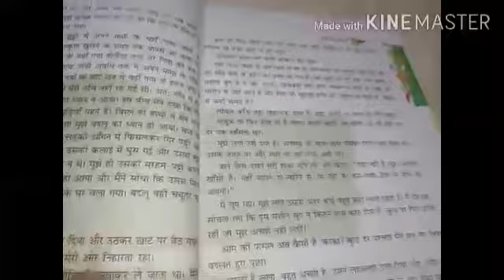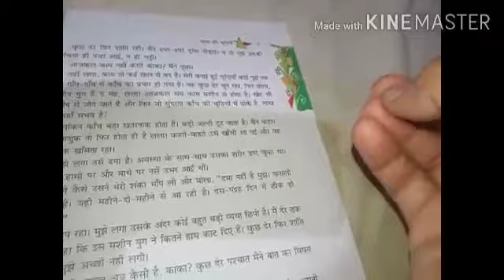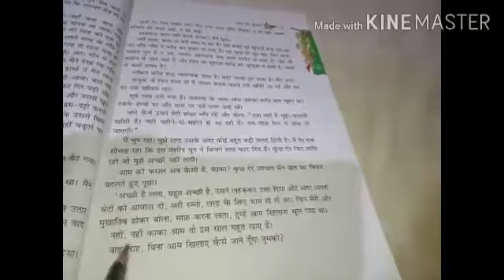Class-8...Hindi...... Chapter -2 (part -3)